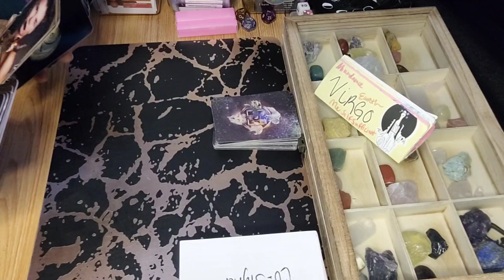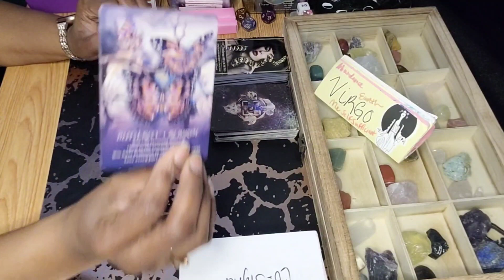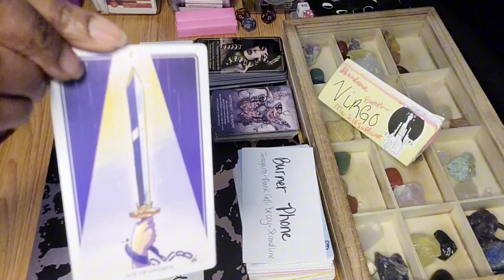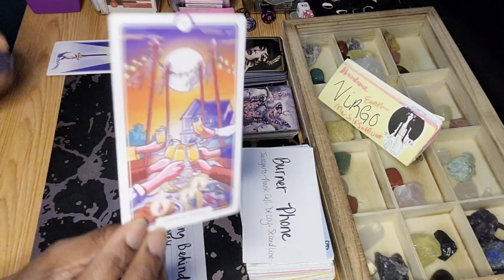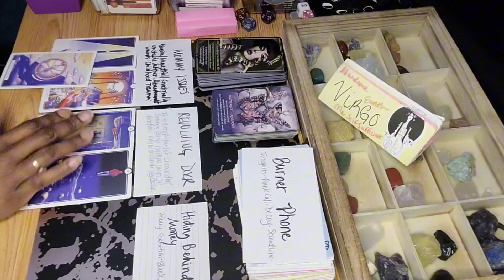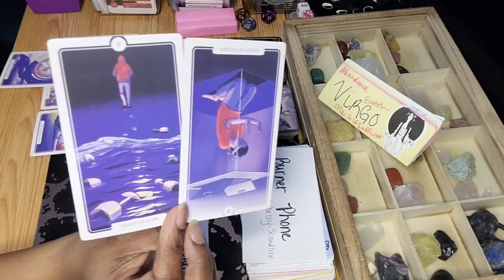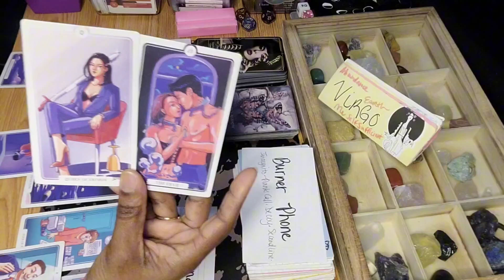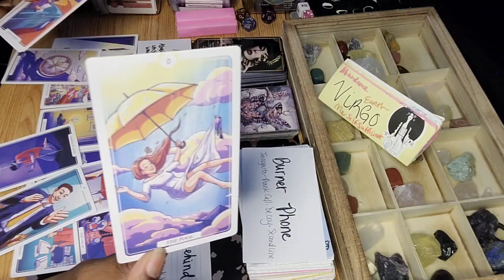Virgo ♍️ This Person Has Serious Mommy Issues They Need To Heal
In this video, we'll be talking about Virgo's commitment. Virgo is a sign of intelligence, reason, and discipline, so what does that mean for your relationship?

If you're wondering what Virgo's commitment means for your relationship, or if something serious has happened, don't miss this video! In it, we'll be using the Virgo love tarot to give you a reading, and we'll tell you what you can expect based on the cards. So be sure to tune in to learn more about Virgo's love commitments in the coming months!

Hey y'all 🖐🏽